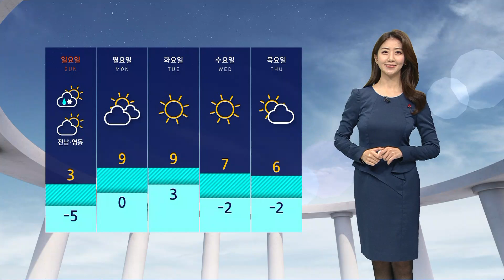[날씨] '영하권' 전국 기온 뚝↓…수도권 중심 강한 눈 / SBS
토요일 아침 맹추위가 찾아왔습니다.
현재 전국적으로 한파특보가 발효 중이고요, 서울의 기온은 영하 10.7도까지 내려갔습니다.
추위 속 오늘(18일) 곳곳에 눈비 소식이 있습니다.